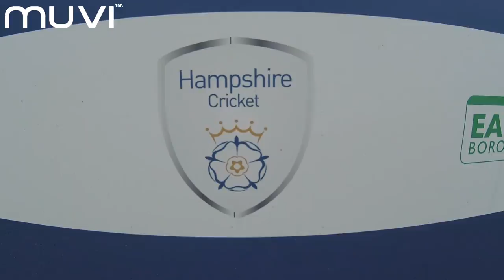Veho Muvi K-2 Pro: Training Session with Hampshire Cricket Club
The Muvi K-Series cameras were given exclusive access to Hampshire's Cricket Club's pre-match net session before their County Championship win over Notts.

Equipment Used:
- Muvi K-Series K-2 Pro (VCC-007-K2PRO)
- Muvi Drone
- Muvi Shoulder strap mount (VCC-A047-SSM)
- Muvi Headband mount (VCC-A014-HM)
- Muvi X-Lapse (VCC-100-XL)
- Muvi 3-Way mount (VCC-A046-3HG)
- Muvi X-Pack hands free mounting camera rig (VCC-A040-XP)
- Muvi Chest harness mount (VCC-A016-HSM)
- Muvi Universal pole/bar mount (VCC-A017-UPM)
- Muvi Extended pole/bar mount (VCC-A026-EPM)
- Muvi Duopod (VCC-A019-MP)
- Muvi Large pole mount (VCC-A025-LPM)

Credits:
- Hampshire Cricket Club
- Ryan McLaren
- Brad Wheal
- Gareth Andrew
- Liam Dawson
- Lewis McManus
- Sean Ervine
- Gareth Berg
- Jimmy Adams

Track: The Soundtrack Of The Summer
Artist: The League

About:
Capture 4k ultra high-resolution videos and shoot 12MP photos with the Muvi K-Series K-2 Pro Wi-Fi handsfree camera from Veho.

The Muvi K-2 Pro is the latest camera from the Muvi K-Series range and features the new super powerful XA-9 Hercules chipset, improving the performance of the Muvi K-2 Pro compared to its predecessor the XA-7 Achilles used on the previous K-2 models.

Capture ultra high-resolution 4k or 2.7k video with amazing quality and clarity. The K-2 Pro also allows you to film in full high-definition at 1080p at 60fps or 720p at 120fps, perfect for slow-motion play back.

For photos the Muvi K-2 Pro captures high quality 12MP resolution photos and has a selection of photo modes for you to capture images the way you choose, including time lapse, high speed photo burst and 180° rollover mode. The built-in G-sensor auto-start will set your Muvi K-2 Pro to start recording on a change of gravity.

Included in Muvi K-2 Pro bundle is the new Muvi K-Series smart LCD touch screen that features a better and clearer display, allowing you to frame your shot, preview videos, photos and navigate the menu to change settings and preferences with ease.

The large 1500mAh interchangeable lith-ion smart battery ensures that your K-Series stays charged for up to 3 hours of recording time, which makes it one of the largest batteries on the handsfree camera market.

The Muvi K-2 Pro has built-in Wi-Fi with a range of up to 60 metres, which allows you to connect and pair with your smartphone or tablet with the free iOS or Android app. The Muvi K-Series app allows you to live view, record and even share your content straight onto social media.

Just like the Muvi K-2 Sport, your Muvi K-2 Pro comes with a rugged protective carry case, so you can transport and store your camera and its accessories safely whilst on your travels.

The Muvi K-2 Pro also ships with other accessories such as tripod mounts, flat & curved 3M adhesive pads, CMOS lens protector, lanyard and decals.

Key Features:
- Ultra high-resolution video capture 4k @ 15fps and 2.7k @30fps and high definition 1080p @ 60fps and 720p @ 120fps
- Super powerful XA-9 Hercules chipset improving the performance of the Muvi K-2 Pro compared to its predecessor XA-7 Achilles
- Smart LCD touch screen to preview videos and photos and to easily navigate the menu to change settings and preferences
- Shoot 12MP single photos, time lapse or fast burst of up to 10 photos per second
- Built-in Wi-Fi on the Muvi K-2 Pro allows you to record, live view and share your content on social media using the free Muvi K-Series smartphone App

Box Contents:
- Muvi K-Series K-2 Pro Camera
- Rugged Carry Case
- Silicone Case
- Muvi K-Series Smart LCD Touch Screen
- 1500mAh Removable Battery
- K-Series Tripod Mount
- CMOS Protector
- Curved 3M Mount
- Flat 3M Mount
- Right Angle Mount
- USB Charging Cable
- Muvi Decal
- Printed Quick Start Guide (English, French, Spanish, German, Italia, Portuguese, Russia & Japanese)
- Manual on CD